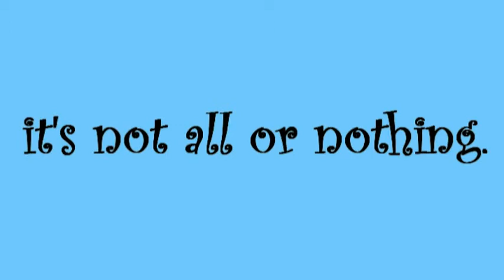Losing weight with Elizabeth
keeping up with Jennifer